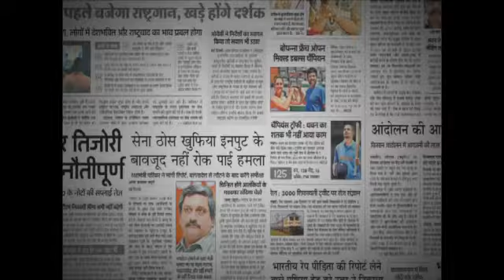खबर औरैया- मंदिरों के बाबा भुखमरी की कगार पर